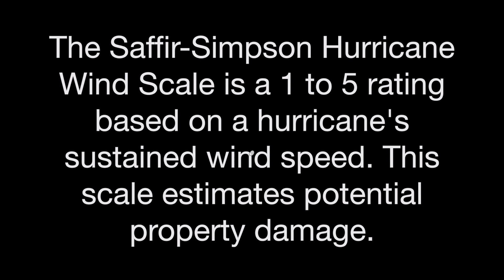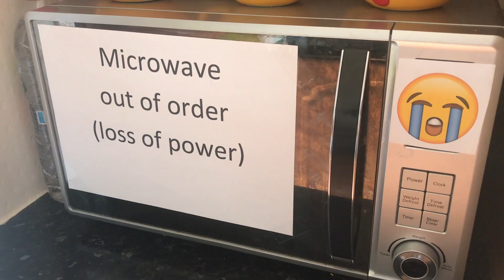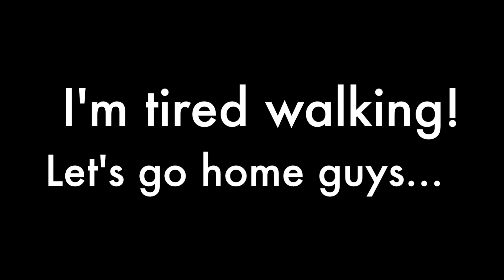Siannah Bee BVIStrong Campaign: The Strongest Cat In The World!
FOLLOW SIANNAH BEE
Index of Videos - Siannah Bee’s BVIStrong Campaign
Links will be inserted below once a video has been published.

4. Episode 3 - Released 10 March 2018

More on BVI Progress

Please go here and show your support and keep up with all the new rebuilding updates.